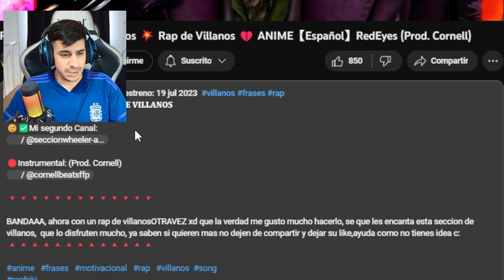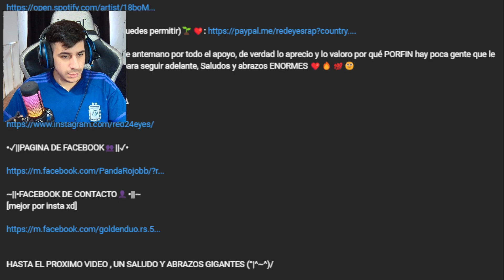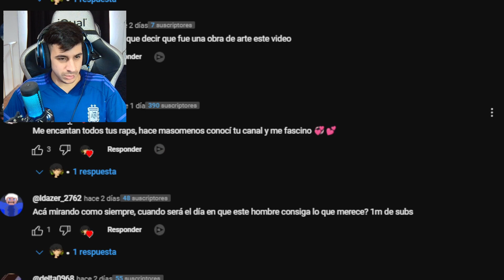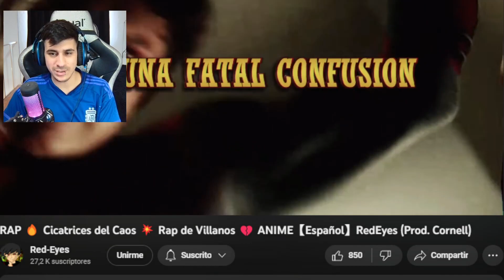REACCIONANDO a RAP 🔥 Cicatrices del Caos 💥 Rap de Villanos 💔 RedEyes